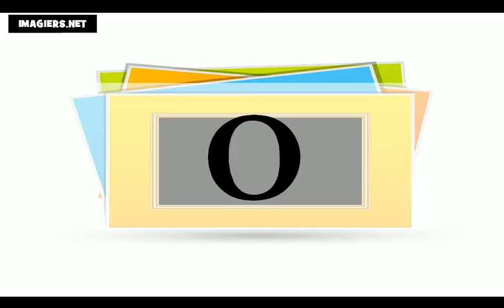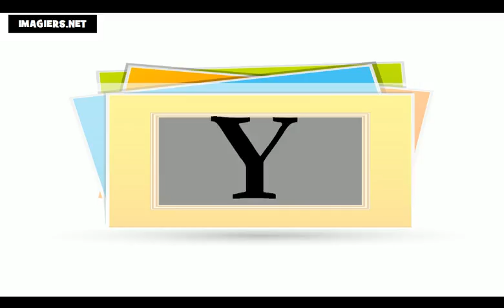Học tiếng Pháp = Bảng chữ cái tiếng Pháp